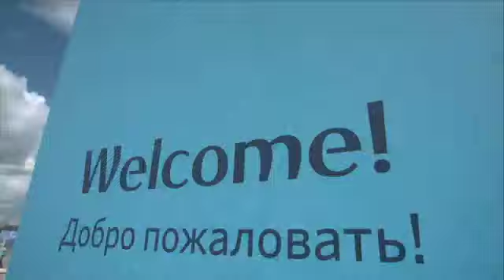Francia vs uruguay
El otro juego del juego.